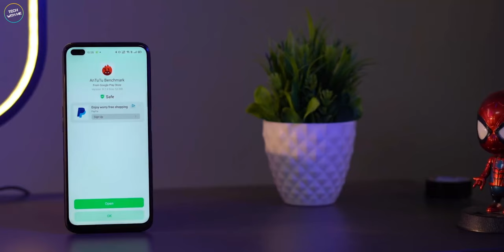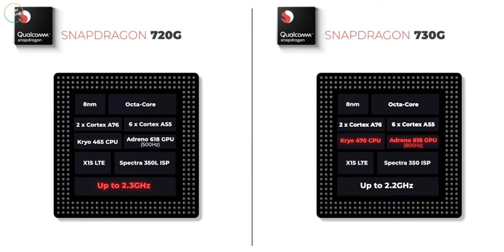Poco x2 vs realme 6 Pro witch is better ?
hi guys this video me maine aapko bataya hai do zabardast midrange smartphones ke bare me aur clear kiya hai ki aapko in dono smartphone me se kis smartphone ko choose karna chahiye so agar plan kar rahe hai inme se koi phone lene ki to video ko poora zaroor dekhein THANK YOU 🙏

Our Recommendations
*Best Smartphones under 15000*
Redmi Note 7 Pro
Redmi Note 7
Honor 8x
Huwei Y9 2019
Samsung Galaxy M30s